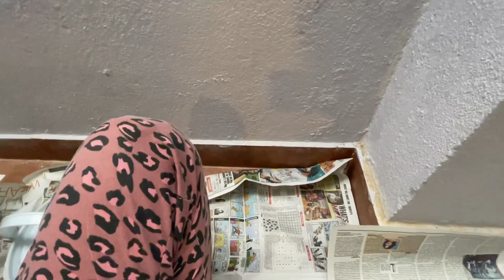Ghar ka paint khud hi kar liye 😳 | Rakhi Deep Vlogs